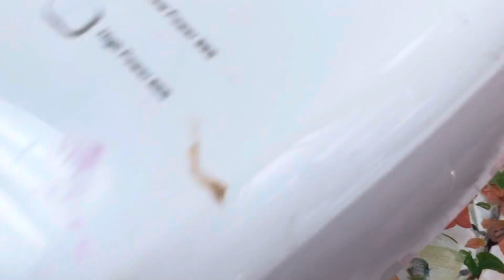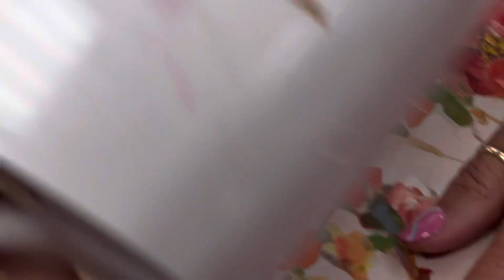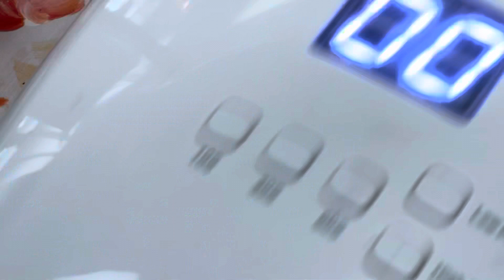Trendy Minimalist Nails Designs Ideas 2022/YouTube Amy Huynh